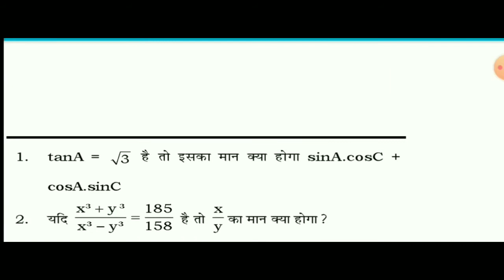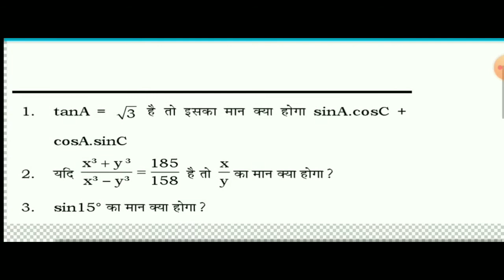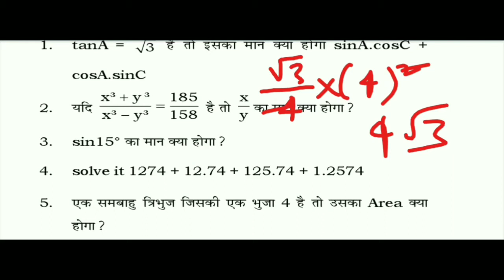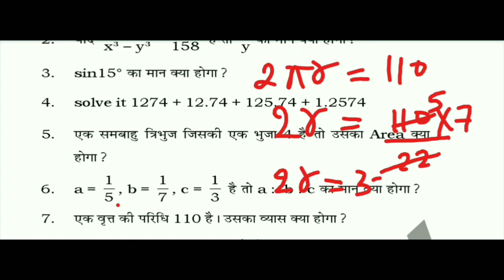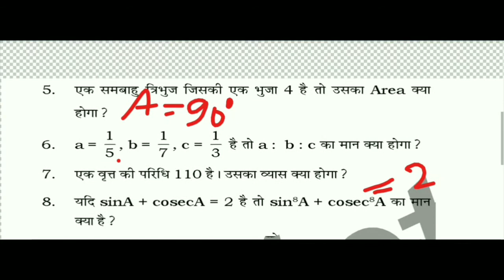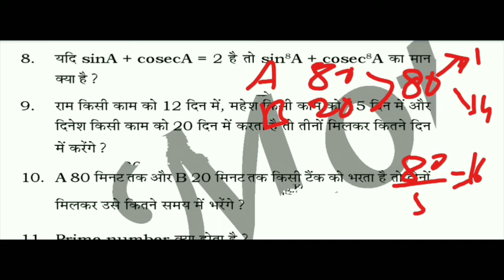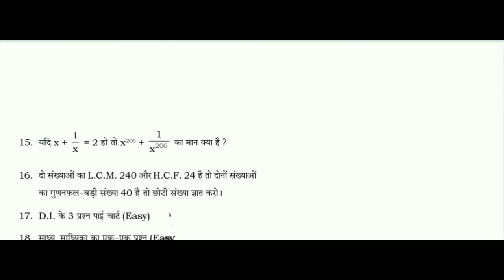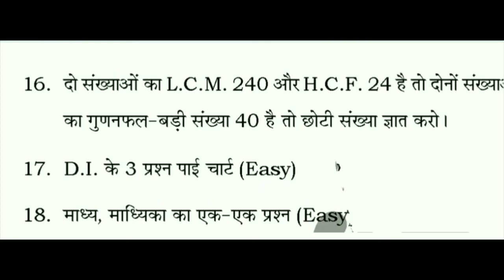18january2021 rrb ntpc paper |maths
18january2021 rrb ntpc paper |maths|